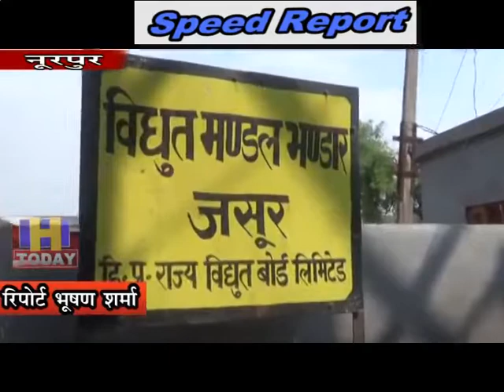19 OCT SPEED NEWS 3